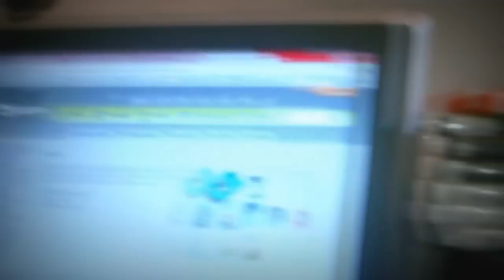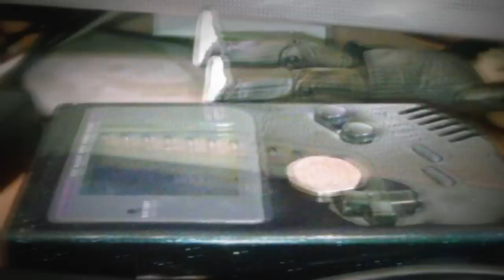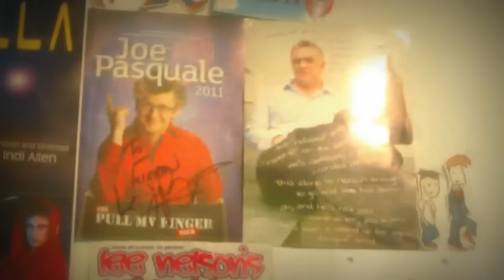Vision... ON!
Today, Kieran shares his joy at how large his hair goes, a video his friends sung on, and a tour of his room. Bonus points for a surprise.